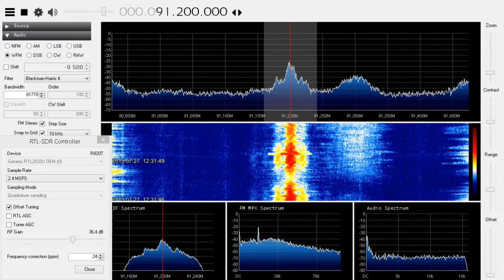[Sporadic-E] TRT Türkü on 91.2 MHz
//live stream

QTH: Székesfehérvár
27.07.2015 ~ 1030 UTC